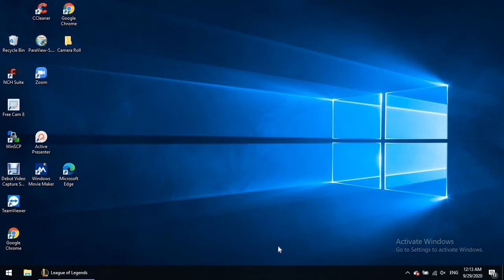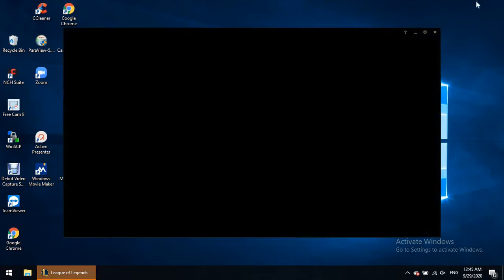League of Legends Replay Played On 9/29/2020